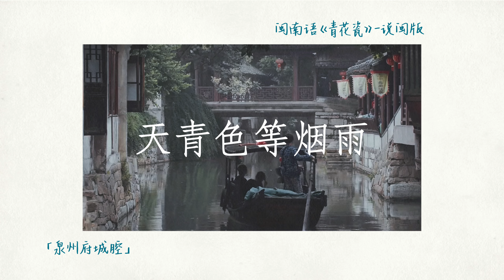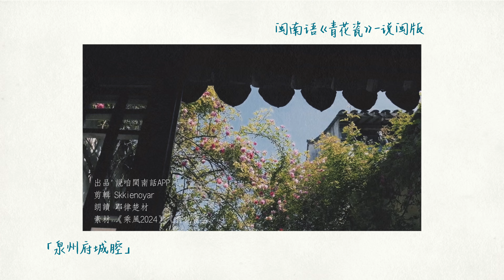五十歲這狀態絕了！姐姐謝金燕唱跳閩南語版《青花瓷》~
出品 说咱闽南话App
剪辑 Skkienoyar
朗读 耶律楚材
素材 《乘风2024》《青花瓷》